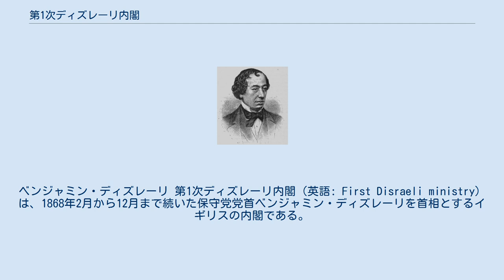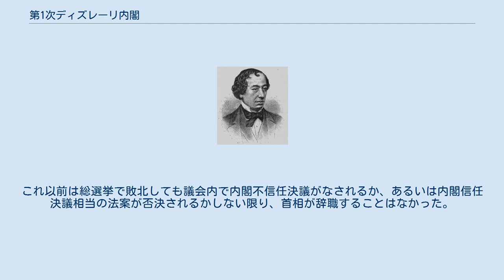第1次ディズレーリ内閣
ベンジャミン・ディズレーリ
ベンジャミン・ディズレーリ 第1次ディズレーリ内閣（英語: First Disraeli ministry）は、1868年2月から12月まで続いた保守党党首ベンジャミン・ディズレーリを首相とするイギリスの内閣である。
 1868年2月、保守党党首・首相第14代ダービー伯爵エドワード・スミス＝スタンリーが病により辞職した。
これまで財務大臣・庶民院院内総務として政権運営を主導してきたベンジャミン・ディズレーリが後継者となるべきというのが党内の一般的な空気であり、ダービー伯爵も女王に辞表を提出する際に後任としてディズレーリを推挙した。
 ディズレーリは2月27日にオズボーン・ハウスに召集され、女王から組閣の大命を受けた。
ディズレーリは大きな内閣改造を行わず、ほぼ第3次ダービー伯爵内閣の面子を留任させたが、大法官初代チェルムスフォード男爵フレデリック・セシジャーを嫌っていたため、彼だけは更迭している。
 第1次ディズレーリ内閣は、トップの顔が変わっただけで第三次ダービー伯爵内閣の延長でしかないから、少数与党の状況は変わっていない。
総選挙に勝利して多数派を得るしか政権を安定させる道はなかった。
結局その総選挙に敗れて短命政権におわる第1次ディズレーリ内閣だが、その短い間にも様々な法律を通している。
選挙における買収禁止に初めて拘束力を与える罰則を設けた腐敗行為防止法、公立学校に関する法律、鉄道に関する法律、スコットランドの法制度を定めた法律、公開処刑を廃止する法律、郵便局に電報会社を買収する権限を与える法律などである。
これらは官僚が作成した超党派的な法律だったため、少数与党のディズレーリ政権でも議会の激しい抵抗を起こさずに通すことができた。
 外交では前政権から続くイギリス人を拉致したエチオピアへの攻撃を続行し、マグダラを陥落させて、皇帝テオドロス2世を自害に追いこんだ。
拉致されたイギリス人を救出すると、エチオピアを占領しようという野心を見せることもなく早々に軍を撤収させた。
 1868年11月から12月にかけての解散総選挙は保守党274議席（改選前294議席）、自由党384議席（改選前364議席）という結果となった。
 この結果を受けてディズレーリは新議会招集の前の12月3日に総辞職した。
これは総選挙の敗北を直接の原因として首相が辞任した最初の事例であり、以降イギリス政治において慣例化する。
これ以前は総選挙で敗北しても議会内で内閣不信任決議がなされるか、あるいは内閣信任決議相当の法案が否決されるかしない限り、首相が辞職することはなかった。